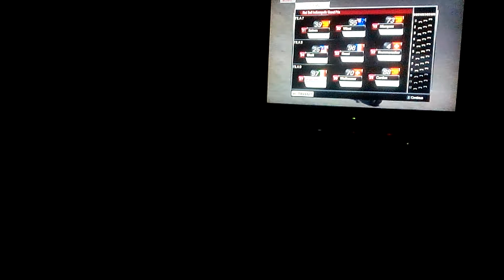MotoGP 15 EP 10 Indianapolis gara epica da nn perdere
In questo video corro su Indianapolis America una delle mie piste preferite gara epica parto 27 e arrivo 1